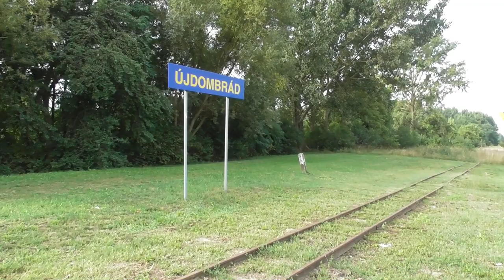2021.08.21 Vonalbejárás Nyírvidéki kisvasút Dombrád-Nagyhalász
Bankszámla:
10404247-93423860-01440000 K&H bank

Domdrádtól Nagyhalászig bejártam a kisvasút nyomvonalát.